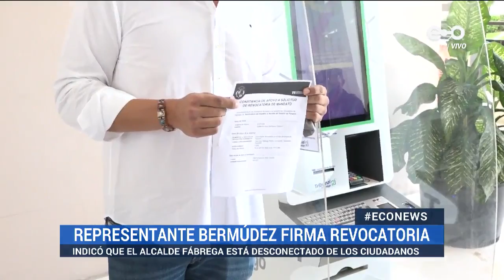Representante de Don Bosco firma revocatoria contra alcalde Fábrega | Eco News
Panamá, 25 de abril de 2022

A través de las plataformas tecnológicas y los sitios habilitados, continúa la recolección de firmas para la revocatoria de mandato del alcalde capitalino José Luis Fábrega.
El representante de Don Bosco Guillermo Bermúdez acudió a los quioscos multiservicios del Tribunal Electoral para respaldar la iniciativa ciudadana que busca una destitución sin precedentes de la máxima autoridad del gobierno local del distrito de Panamá.
El alcalde José Luis Fábrega indicó que su gestión es transparente, y que la revocatoria en su contra es inconstitucional. En sus intentos para frenar el proceso exigió al Tribunal Electoral la validación de las firmas.

Según Fábrega, el Tribunal Electoral perdió credibilidad y seriedad. En su pronunciamiento aseguró estar en desacuerdo con la recolección de firmas a nivel nacional.

Los ciudadanos que firman por la revocatoria perciben una Alcaldía que incumple con su trabajo.
Hasta el momento la dirigencia del Partido Revolucionario Democrático no lo ha defendido en el proceso. El único respaldo que recibió Fábrega fue de la Asociación de Municipios Panamá, que en los próximos días protestará en contra de la revocatoria.